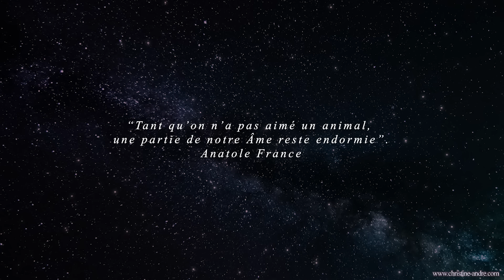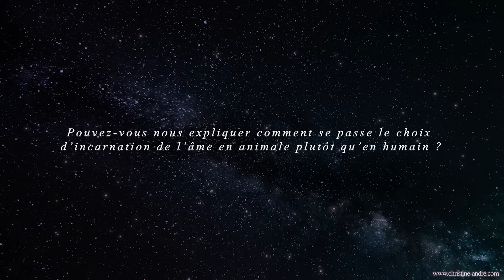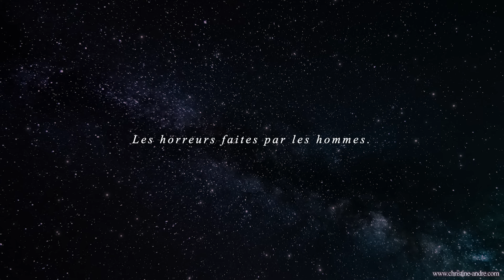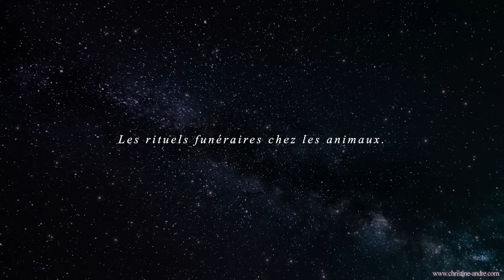Les animaux, nos frères. Ont-ils une Âme ? Pouvons-nous communiquer avec eux ?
*Enseignement* _"Les animaux, nos frères. Ont-ils une Âme ? Pouvons-nous communiquer avec eux ? Que nous disent les Guides ?"_

Retrouvez le thème de cette vidéo dans le livre *"CARESSES D'ÂMES"* de Christine André

N'oubliez pas le 👍 pour un meilleur référencement !

*QUESTIONS* :

00:00 Générique

00:42 Pourquoi cet Enseignement sur les animaux ?

01:44 Pouvez-vous nous expliquer comment se passe le choix d’incarnation de l’âme en animale plutôt qu’en humain ?

05:14 Comment se passent les cycles d’incarnation en enveloppe animale ?

08:02 Les animaux ont-ils un Guide ?

10:05 Est-ce qu’ils peuvent communiquer ?

20:33 Les animaux connaissent-ils le suicide ?

24:14 Qu’en pensent les Guides ?

25:57 Les animaux dits sauvages.

32:20 Les horreurs faites par les hommes.

36:08 Les rituels funéraires chez les animaux.

44:16 Pouvons-nous manger de la viande ?

47:12 Conclusion.

Christine André Médium Spirite, Auteure et Conférencière.